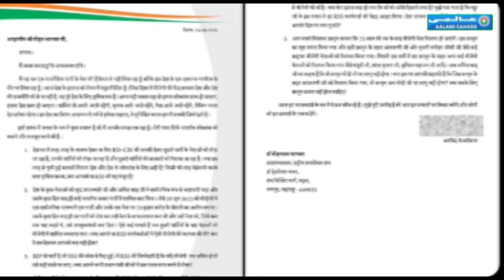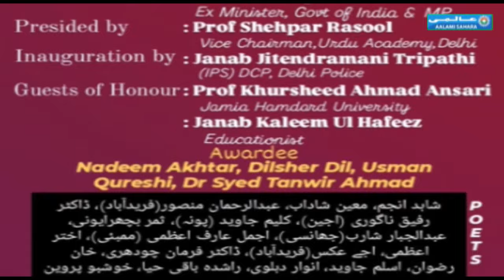Khabarnama I Today News I Aalami Sahara I